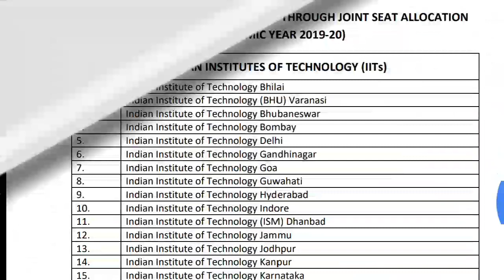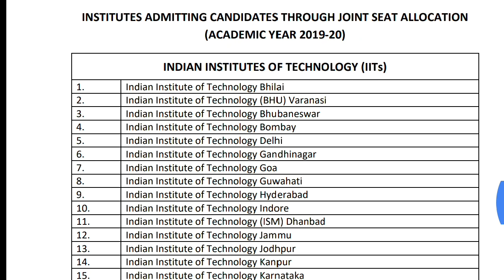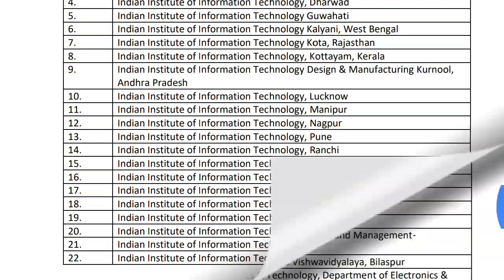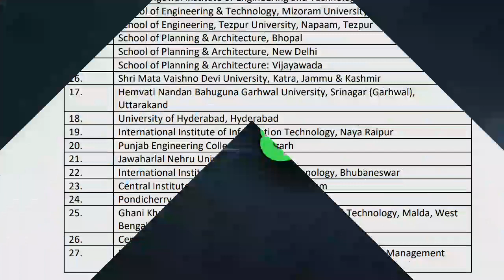JoSAA (allotment letter) verify at Reporting Centres 2019: Complete List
JoSAA Reporting Centres 2019 - The authorities have released the detailed list of JoSAA 2019 reporting centres wherecandidates who are allotted seats during the counselling process will have to report . There are 18 reporting centres for IIT seat allotment and 45 for NITs, IIITs and GFTIs. It is important for the selected candidates to report to the JoSAA 2019 reporting centres and if not done, it might lead to cancellation of admission. DIfferent JoSAA reporting centres 2019 will be available for IITs and NIT+ institutes. The candidates will accordingly have to report at the respective reporting centres as per their allotted institute.
At JoSAA 2019 reporting centres, the candidates will have to go through document verification and pay the admission fee to confirm their allotted seat. Allotment will be done on the basis ofJEE Advanced and JEE Main merit. The list of the reporting centres of JoSAA 2019 will be released the authorities. Read the full article to know more about JoSAA Reporting Centres 2019.

Thanku!!!

AMAZON PRODUCTS

Products Which I Use:
*Boya M1 Mic
*Dell Inspiron Laptop
*Samsung Galaxy J7Nxt
*Redmi 6A
*Mi Power Bank
*Samsung Memory 32GB